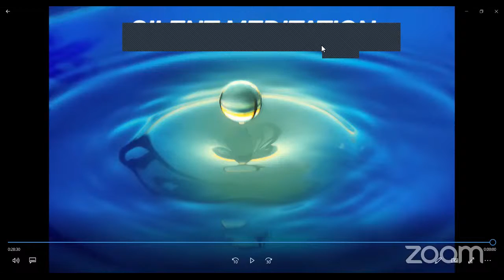EASTER Silent Meditation with Dr. Ruth Anderson and Teri Angel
EASTER Silent Meditation with Dr. Ruth Anderson and Teri Angel. Join us for a Silent Collective Meditation. Just 30 minutes of going inward and upward can change your perspective and transform your life! We come together online to surround the planet, humanity, and ourselves with divine healing love. We know when two or more are gathered, that we then amplify the intention and energy for ourselves and for the collective. Why not give yourself the gift of spending time with EWN in meditation and transform within a community of like-minded folks?

Enlightened World Network is your guide to inspirational online programs about the spiritual divinity, angels, energy work, chakras, past lives, or soul. Learn about spiritually transformative authors, musicians and healers. From motivational learning to inner guidance, you will find the best program for you.

To sign up for a newsletter to stay up on EWN programs and events, sign up